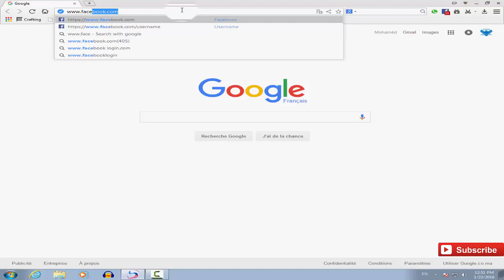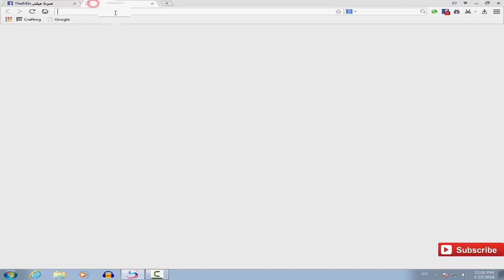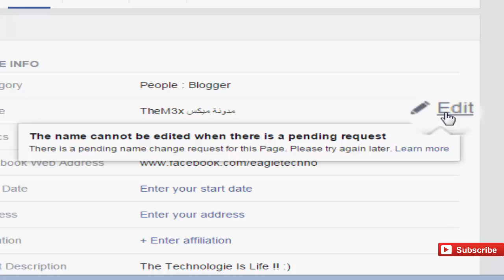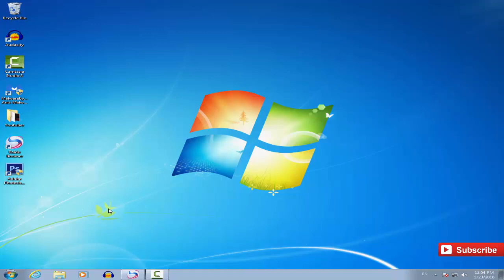كيفية تغيير إسم صفحتك على الفيسبوك بدون 200 معجب 2017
اختراق الفيس بوك 2016 بطريقة سهلة بدون برامج وفي دقيقة واحدة 100% مضمونة
طريقة اختراق حساب فيس بوك 2017 بطريقة سهلة بدون برامج وفي دقيقة واحدة 100% مضمونة
حصريا اختراق اي حساب فيس بوك الطريقه سهله جدا بدون تعب
طريقة اختراق حسابات الفيس بوك بطريقة سهلة ومضمونه 2016
طريقة اختراق حسابات الفيس بوك بطريقة سهلة ومضمونه 2017
اخــتراق اي حساب فيـــس بــــوك بطـــريقة ســــهلة
برنامج صنه هويه مقبوله 2015
استخراج المتاح والمربوط 2016
استخراج حسابات قديمه 100%
شرح كيفية الاشتراك في الفيس بوك
طريقة صنع حساب على الفيس بوك
طريقة التسجيل في الفيس بوك
طريقة غلق حساب فيس بوك 2016 بطريقه سهله بدون كود وبدون ثغره في دقيقه واحده انشالله 100% مضمونه
كيفية تعطيل حساب فيس بوك 2016 نهائيا
طريقة غلق حساب فيس بوك 2016
كيفية غلق حساب فيس بوك بطريقه سهله وبدون كود
كيف يتم تعطيل حساب فيس بوك 2016
كيفية حذف اي حساب فيس بوك بطريقه سهله جدا 2016
طريقة تعطيل حساب فيس بوك 2016 في دقيقه واحده
طريقة تعطيل حساب فيس بوك 2015 مضمونه 100%
طريقة تعطيل حساب فيس بوك 2016 مضمونه 100%
حصريا طريقة حذف حساب فيس بوك 2016 بدون كود وثغره
طريقة حذف حساب فيس بوك بدون ثغره 2016
طريقة تعطيل حسابات فيس بوك بسهوله وبدون كود 2016
طريقة غلق حساب فيس بوك
كيفية غلق حسابات فيس بوك بدون كود 2016
كيفية تعطيل حساب فيس بوك 2016 بطريقه بسيطه وبدون كود وبدون ثغره في دقيقه واحد انشالله 100% مضمونه
اقوى طرق لغلق او تعطيل حسابات فيس بوك 2016
كيفية اغلاق حساب فيس بوك بطريقه سهله وبدون كود 2016
احسن الطريق لتعطيل وحذف حسابات فيس بوك 2016
كيفية حذف حساب فيس بوك نهائيا 2016
طريق قويه لغلق حسابات فيس بوك 2016
كيف يتم غلق حساب فيس بوك لشخص
طريقه فعاله لغلق حساب فيس بوك 2016 مضمونه 100%
طريقة الابلاغ عن شخص في الفيس بوك
كيفية غلق حساب فيس بوك عنطريقة الابلاغ عن متوفي
طريقة غلق حساب فيس بوك عن طريق الابلاغ عن طفل
هل هناك طريقه لغلق حساب فيس بوك ؟
طريقه مضمونه ولله لغلق اي حساب فيس بوك بسهوله وبدون ثغره ولا كود 2016
كيف بمكنني غلق اي حساب فيس بوك حتى لو كان مؤكد و روسي
تعطيل حساب فيس بوك بسهوله
حذف حساب فيس بوك نهائيا بسهوله
اريد ان اغلق حساب فيس بوك لشخصا ما
هكر تعطيل حسابات فيس بوك بكل سهوله وبدون كود في دقيقه واحده
اختراق حسابات فيس بوك اختراق اي حساب فيس بوك بثانية اختراق هوتميل
اختراق اجهزة اختراق بالارميتاج اختراق بالفحص العنصر اقوة كود اختراق
تطيير حسابات فيس بوك بثواني تطيير اي حساب فيس بوك بدقيقة واحدة فقط
اغلاق اي حساب فيس بوك كود فحص العنصر كود الاختراق مباريات
كود اختراق حسابات الفيس بوك 2016
طريقة اختراق حساب الفيس بوك 2016
هكر الفيس بوك 2016
هكر حساب الفيس بوك 2016
طريقة هكر الفيس 2016
هكر الفيس
اختراق الفيس
هكر حساب الفيس
هكر فيس بوك
هكر فيس 2016طريقة هكر الفيس 2016
هكر الفيس
اختراق الفيس
هكر حساب الفيس
هكر فيس بوك
هكر فيس 2016
هكر الفيس
اختراق الفيس
هكر حساب الفيس
هكر فيس بوككود اختراق اي حساب فيس بوك 2016

هكر فيس 2015
هكر فيس 2016
معرفة باسوورد حساب الفيس بوك
هكر اي حساب فيس بوك